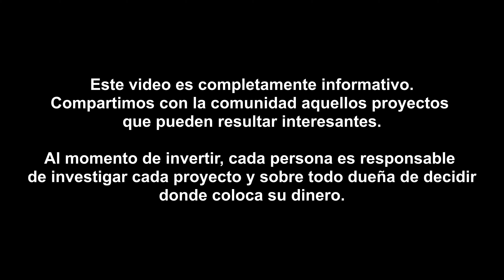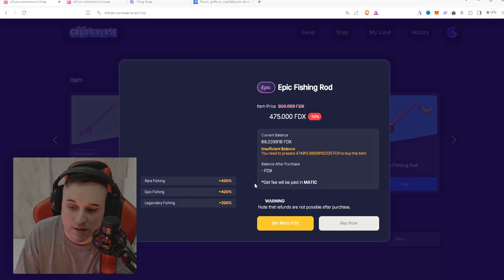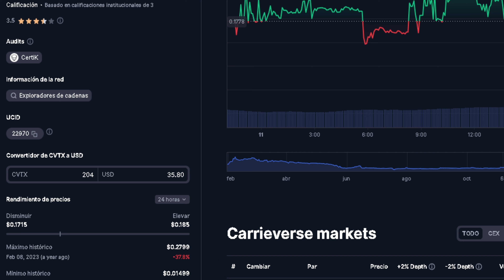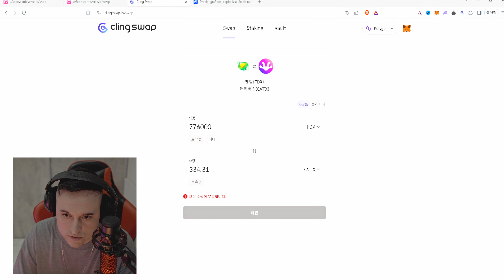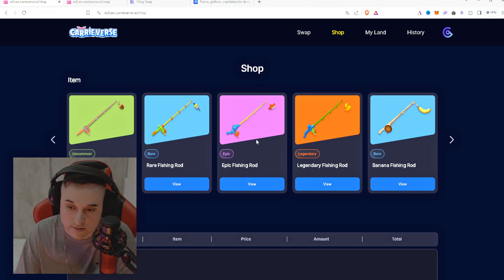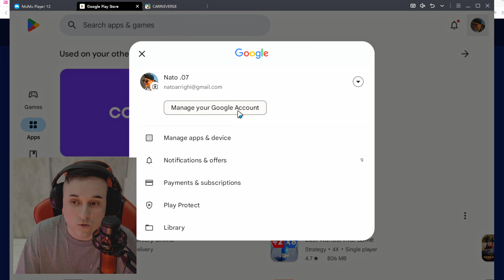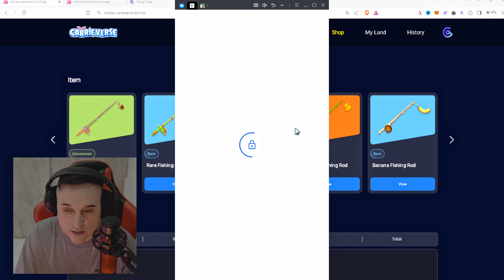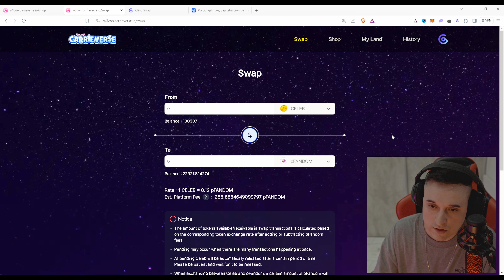GUIA DEFINITIVA CARRIVERSE! CUANTO INVERTIR, QUE COMPRAR Y CUANTO SE GANA X DÍA! PESCA AUTOMATICA ✅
✅Descargar el juego en la misma play store de MUMU
Compartimos con la comunidad proyectos que pueden resultar interesantes.
Al momento de invertir, cada persona es responsable de investigar cada proyecto y sobre todo dueña de decidir donde coloca su dinero.
🚩Sé el primero en ver los videos! Activa la 🔔